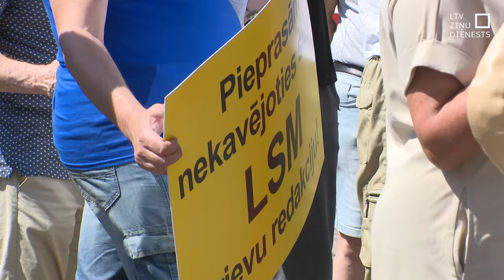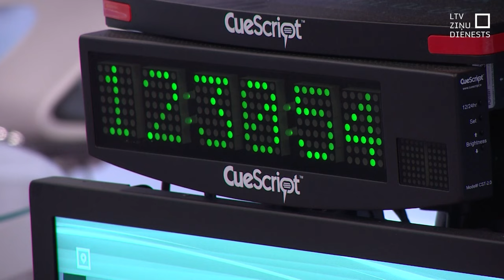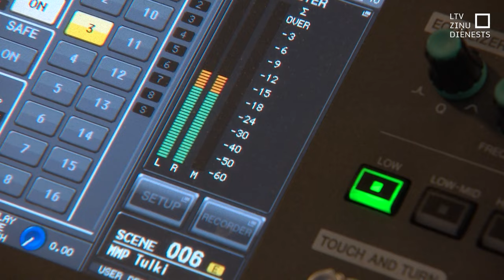Piketē pret saturu krievu valodā sabiedriskajos medijos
Piketētāji šodien Doma laukumā, Rīgā, pieprasīja nekavējoties slēgt sabiedrisko mediju satura krievu valodā redakcijas, kā arī kritizēja sabiedriskos medijus. Tikmēr Sabiedrisko elektronisko plašsaziņas līdzekļu padomē norāda, ka sabiedrisko mediju saturs mazākumtautību valodās mainīsies. Taču pašlaik – īstermiņā saturu mazākumtautību valodās paredz arī valdības apstiprinātā Stratēģiskās komunikācijas koncepcija, lai cīnītos pret masveida dezinformāciju, kas pašlaik jo īpaši kara apstākļos tiek iepludināta Latvijā.